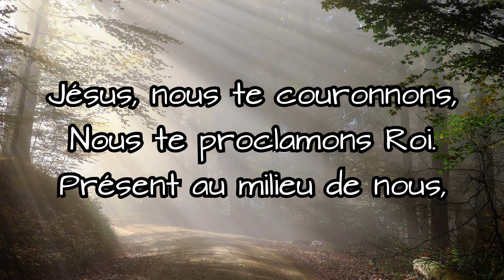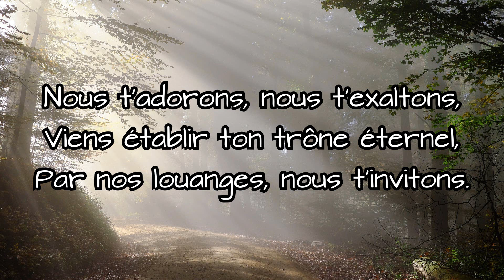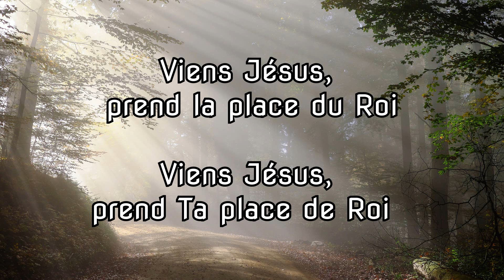Jésus nous te couronnnons - Nadège Jean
Crédits : Paul Kyle ( Jesus we enthrone you )

Image par rottonara de Pixabay
Image par Couleur de Pixabay

Polices : Nova Flat & Architects Daughter

Jésus, nous te couronnons,
Nous te proclamons Roi.
Présent au milieu de nous,
Nous t'élevons par nos chants.
Nous t'adorons, nous t'exaltons,
Viens établir ton trône éternel,
Par nos louanges, nous t'invitons.

Viens Jésus, prend la place du Roi
Viens Jésus, prend ta place de Roi